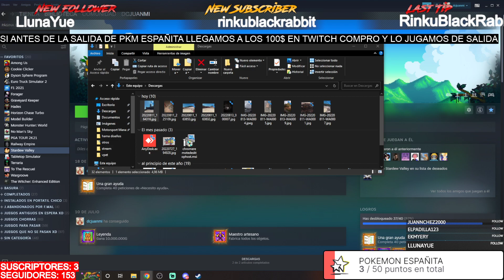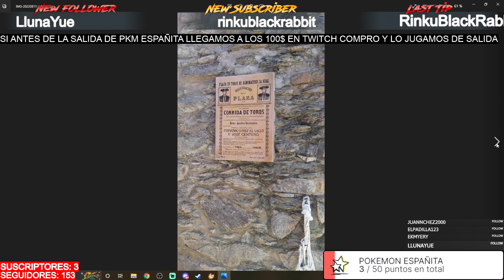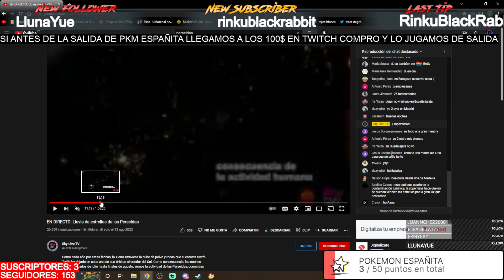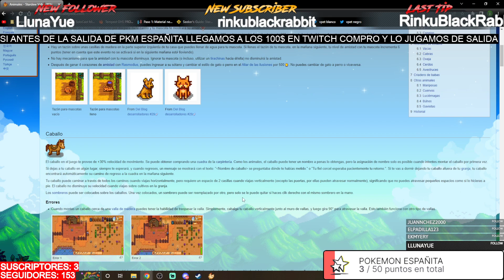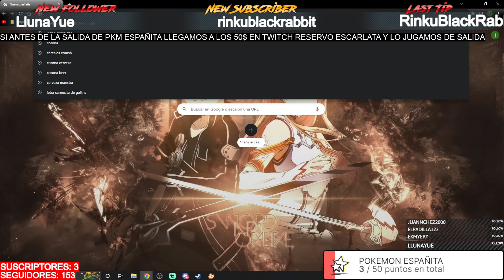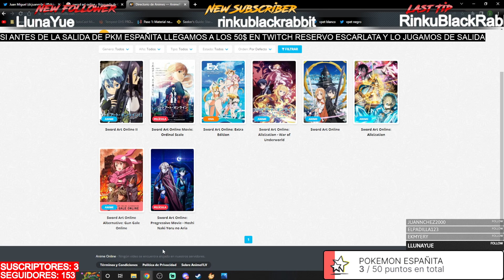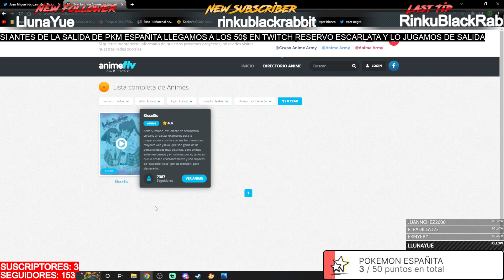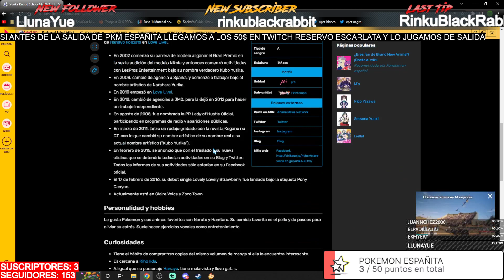Stream Post Vacaciones MINI SERIE Somos Capitalistas CAP 6